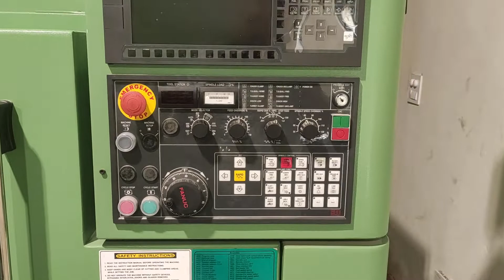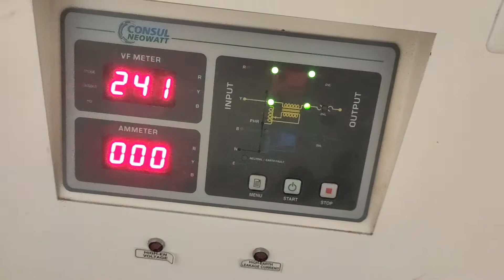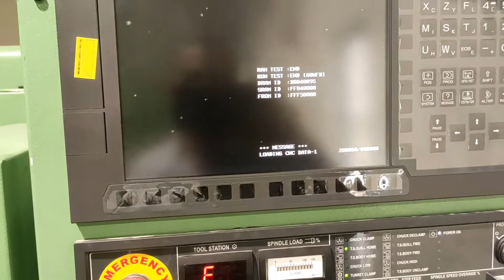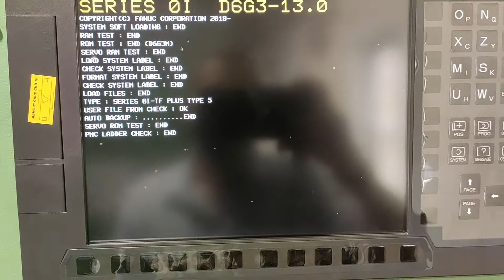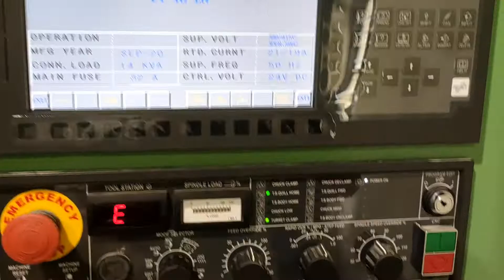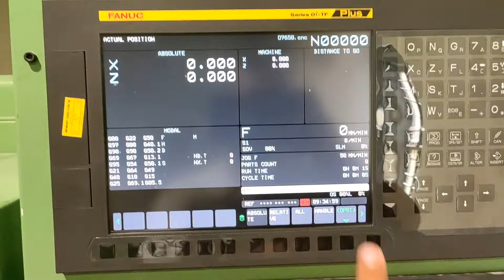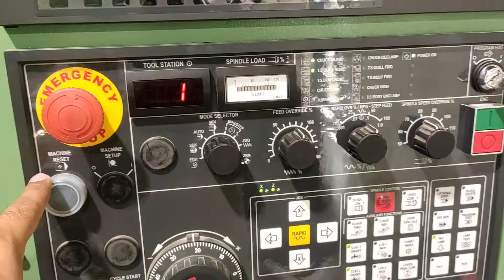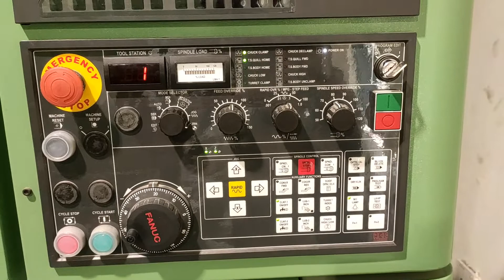How to start cnc machine | cnc lathe machine ko start kaise kare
Hi

Friend in this video we will learn about how to start cnc lathe machine step by step procedure.